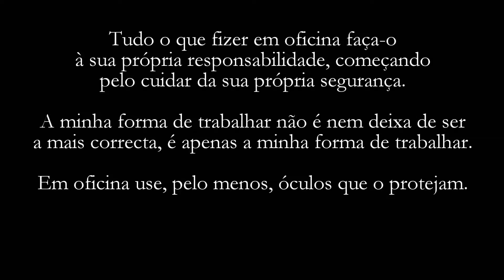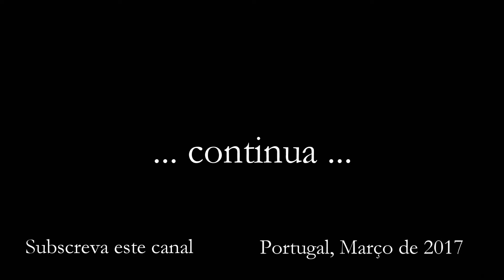M075 - Manutenção a fechadura Yale - 4/n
Manutenção a fechadura Yale que apanhou água